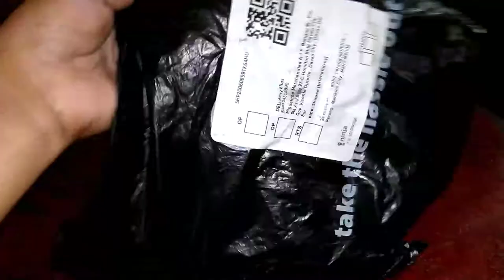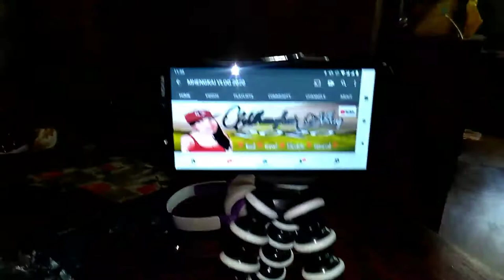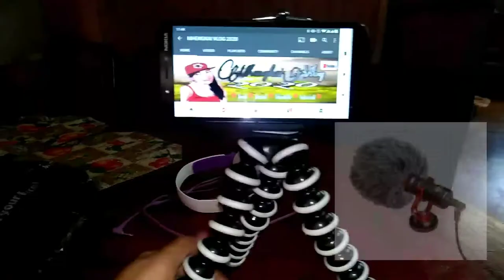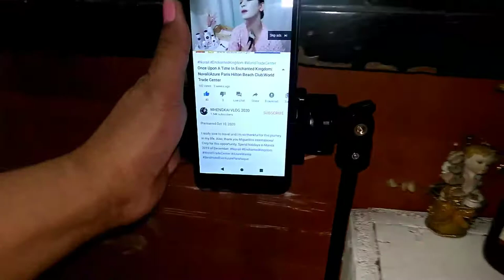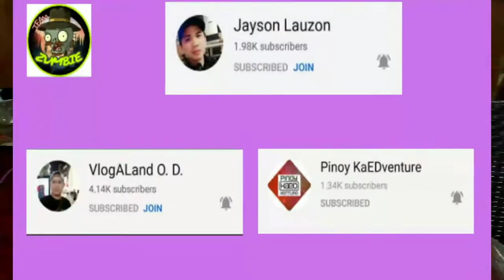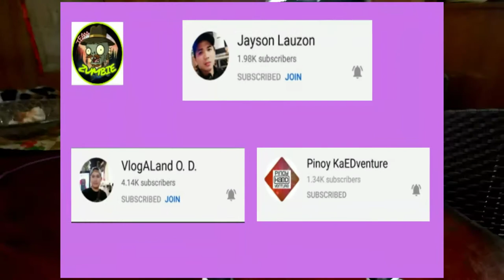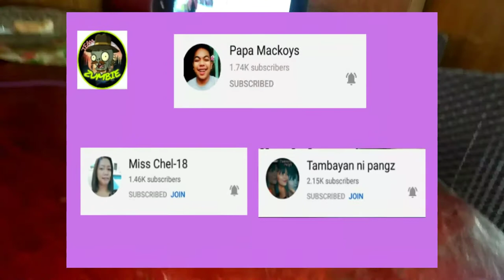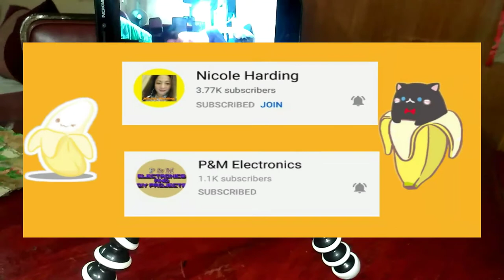HOW TO ASSEMBLE GORILLA TRIPOD+ SHOUTOUTS/MHENGKAI VLOG 2020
And,my new teams thanks for inviting me